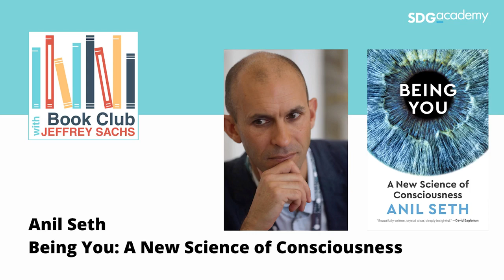Conversation with Anil Seth, Being You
Jeffrey Sachs speaks with neuroscientist Anil Seth, author of Being You: The New Science of Consciousness.

In this episode, Jeffrey Sachs and Anil Seth explore the hard problem of consciousness. Because the deep puzzles of consciousness can’t be solved head-on with existing scientific methods, Seth aims to gradually “dissolve” the problem by looking at levels of consciousness, the content of consciousness, and the mystery of the sense of self.

Together, Sachs and Seth unpack several of the hard questions:  How can physical beings have subjective experiences?  How can we measure consciousness?  Is consciousness the feeling of being alive?

Listen in on the conversation to learn more about the new science of Being You!

📣 Leave a rating and tell us what you thought about this episode!